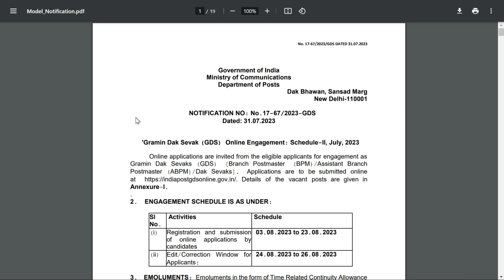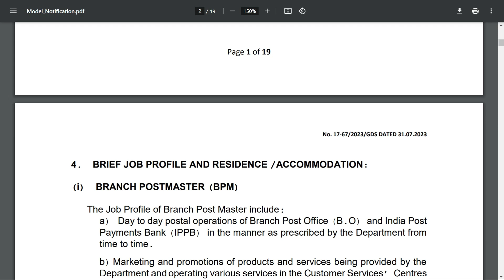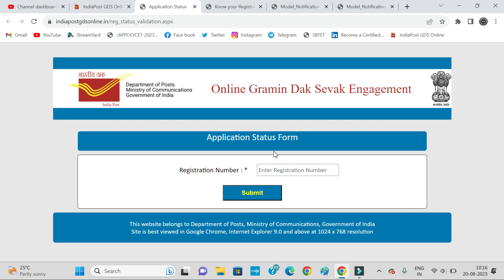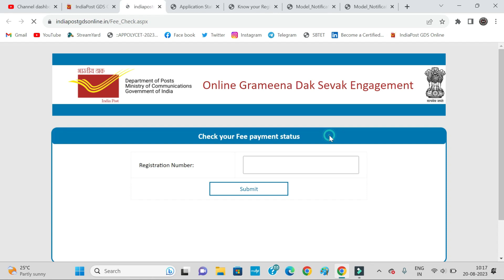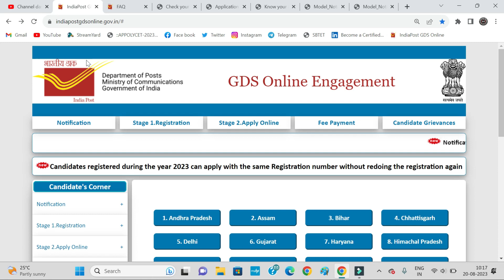Notification for GDS Online Engagement 2023 Schedule-II released for 30041 Posts Last Date 23-8-2023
Telegram ID : BSD TELUGU TECH OFFICIAL